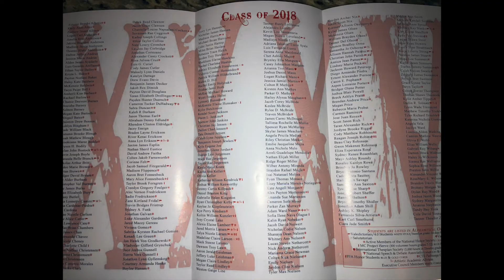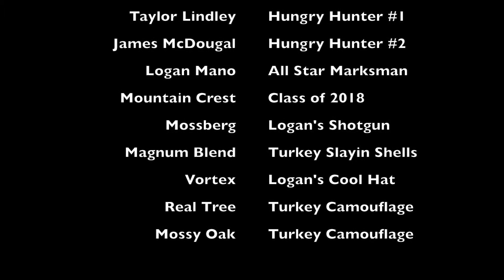Turkey Hunt Final Chapter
Last day of the 2018 turkey hunt and.